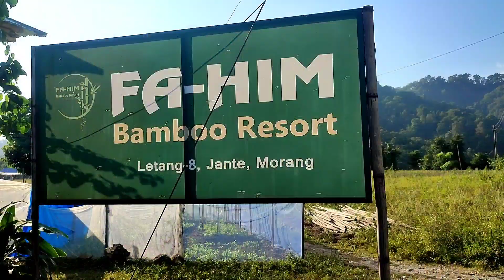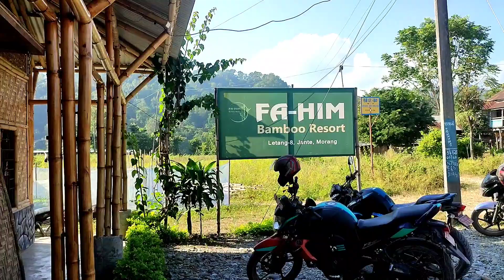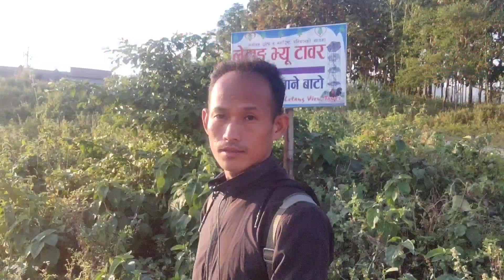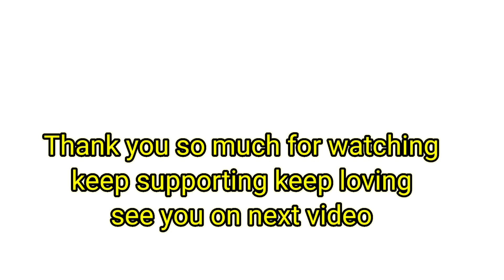LETANG JATE BEMBOO COTTAGE LETANG VIEW TOWER